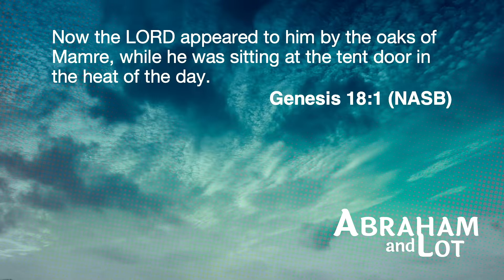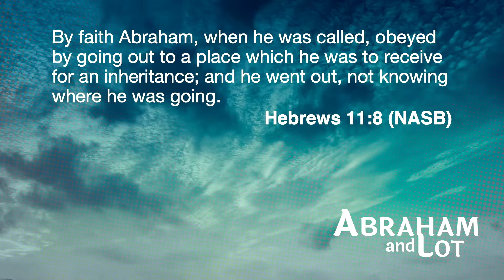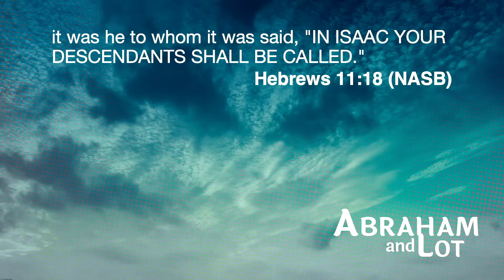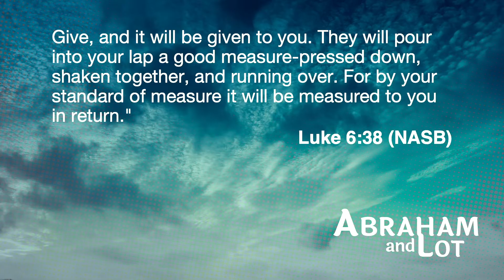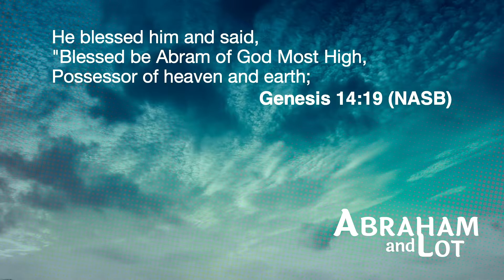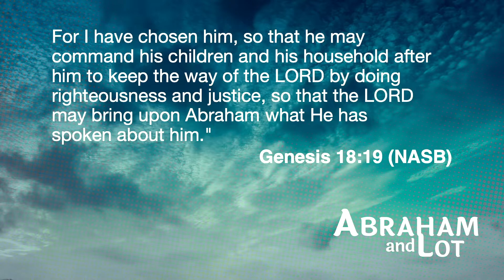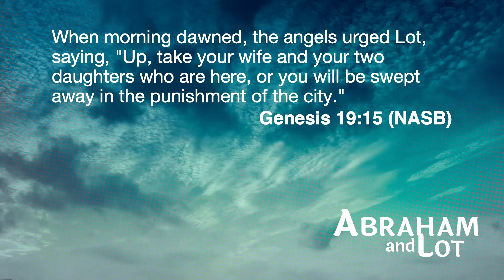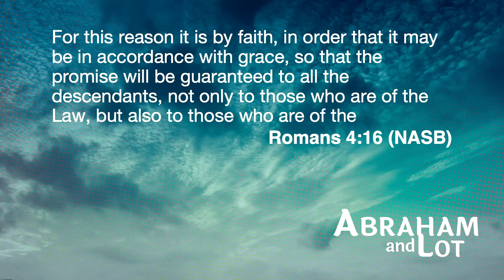Abraham & Lot Part 3: Their Power // Gene Henderson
Support this ministry and the work we do in Starkville, MS